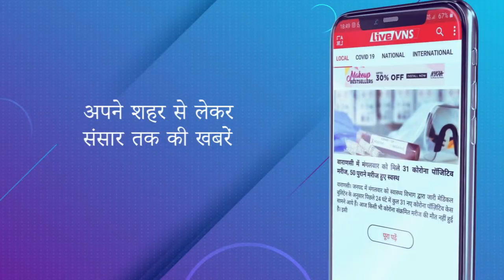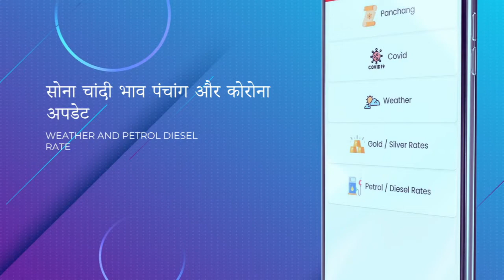महिला को बातों में उलझाया और ले उड़ा मोबाइल